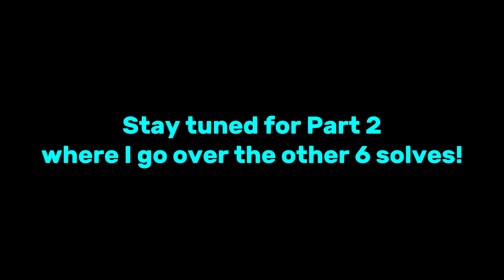GET INSIDE A SPEEDCUBER'S BRAIN - Optimal Cross Walkthrough/Example Solves [Part 1/2]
Hey everyone!
I'm following up my video on tips to solve the cross better with this video where I do 6 solves to showcase some solutions! I hope these are helpful to you and will see you in Part 2/2 again :). Have fun with it!

Scrambles:
1.  F' D U2 B U2 L2 D2 L2 F' R' B L' U F' L B2 D
2. F' R2 B' R2 F R2 U2 F' U2 B2 D2 F' R' F D' U B D' L' D' F'
3. F2 U B2 R' U2 B R' F2 L' U2 F2 U2 F2 D L2 D' F2 D R2 U'
4. F' R' F R B R U2 D' R F2 D2 B2 U2 F2 R L2 U2 L' B2 L2
5. U R2 U L2 F2 L2 B2 U' R2 D2 B2 F D' R2 B2 L D2 U B2 L' F'
6. R2 D2 L' F2 L2 U2 R F2 D2 L' U2 R B U R' D' R F2 L F'

0:00 Introduction
0:23 How The Video Will Work
1:06 Example 1
2:40 Example 2
4:28 Example 3
6:10 Example 4
7:37 Example 5
9:15 Example 6
10:51 Stay Tuned!! More to come... :)

I appreciate all the support you guys give me!